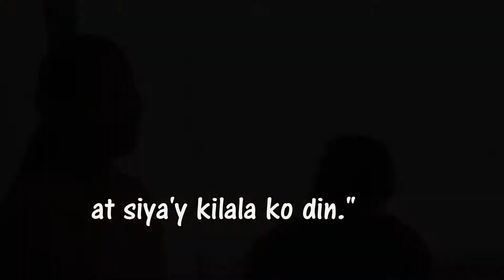APOSTOLATE 2015- ICMAS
Gabihan, San Ildefonso, Bulacan